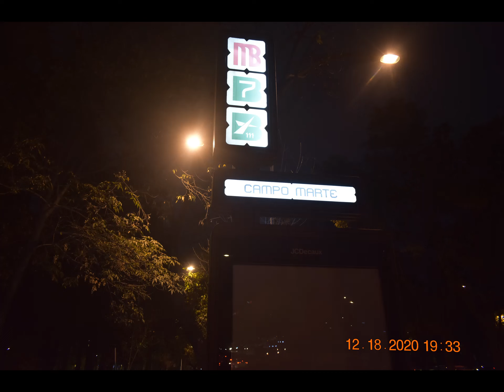Riding Metro #7 to Campo Marte Mexico City Part 2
After getting off at Hidalgo to do some shopping I  hopped back on the bus to head over to the last stop, Campo Marte. Now it is night time. And a few days before Christmas.